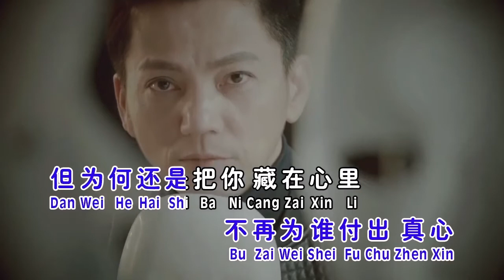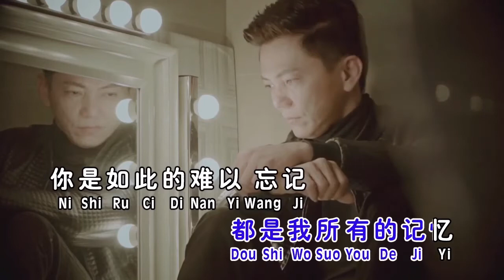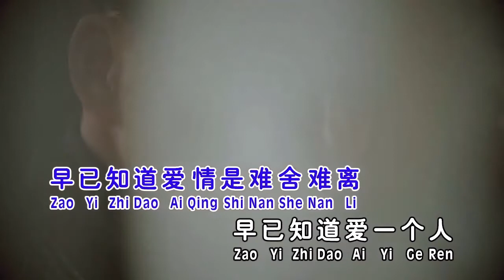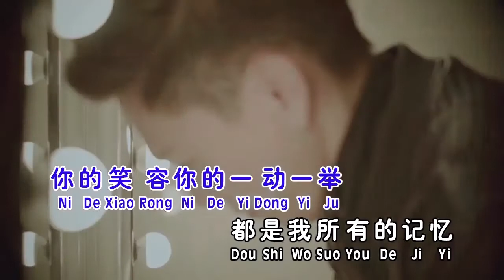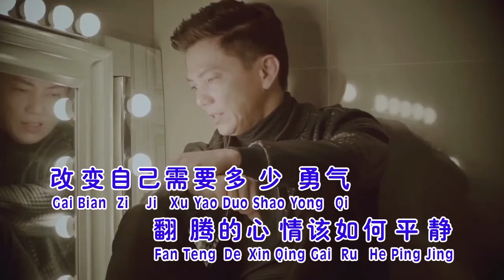刘广艺WESLEY LIEW | 你是如此难以忘记 | 伴奏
你是如此难以忘记 词/曲：周治平

早已知道爱情是难捨难离，早已知道爱一个人不该死心塌地，早已不再相信所谓天长地久的结局，所以我习惯了一个人的孤寂，所以我习惯在人来人去中保持清醒，所以我习惯戴上面具不再为谁付出真心，但为何还是把你藏在心里，为什么还是等着你的消息，我怎能告诉自己说我一点都不在意。你是如此的难以忘记，浮浮沉沉的在我心里， 你的笑容你的一动一举，都是我所有的记忆，你是如此的难以忘记，　浮浮沉沉的在我心里，改变自己需要多少勇气，翻腾的心情该如何平静。

时光如流 （原创新歌）
你是如此难以忘记
一剪梅+爱江山更爱美人
雪落下的声音
还要牵你的手（原创）
梅兰梅兰我爱你
再回首（刘燕燕合唱）
一场游戏一场梦
爱的世界只有你
你是我的唯一
离人
岁月这把刀
千个太阳（粤语）